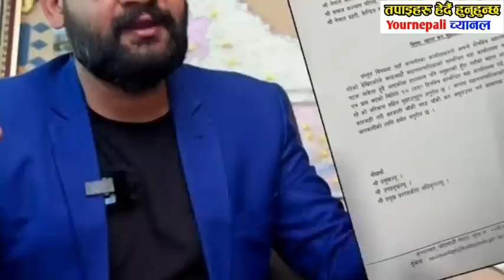Breaking News Big update News of Nepal khabar samachar nepali samachar,